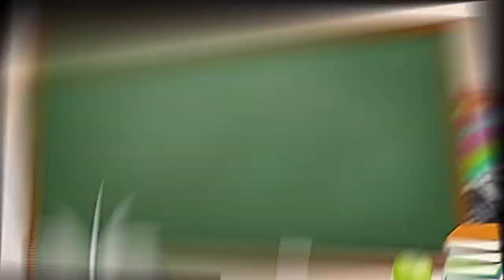VIDEO PEMBELAJARAN KELAS 6 PECAHAN % (PERSEN)